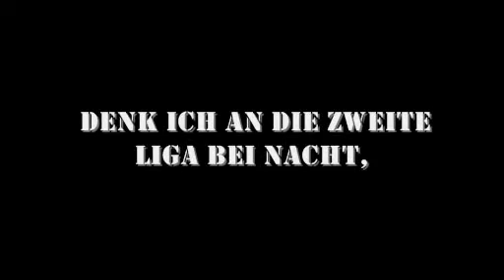Die Horrorliga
Total platt und abgedroschen.. trotzdem lustig, allein wegen der "Mode" :)